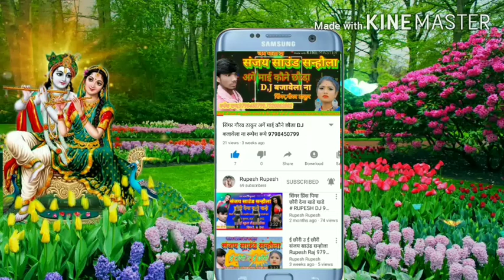लहंगा मे हारे राम जापा ता भतार ☆RUPESH DJ 9798450799